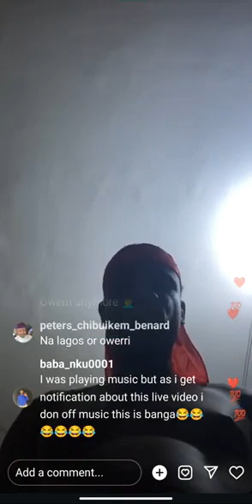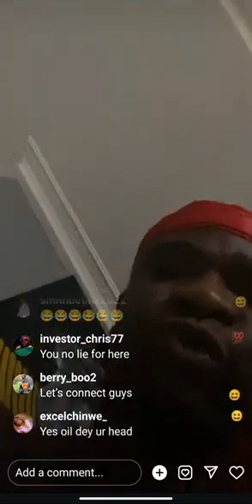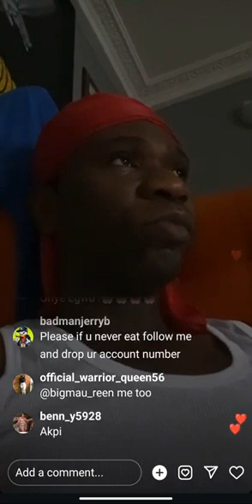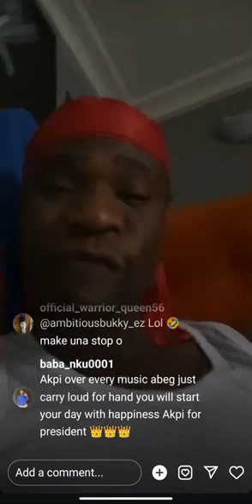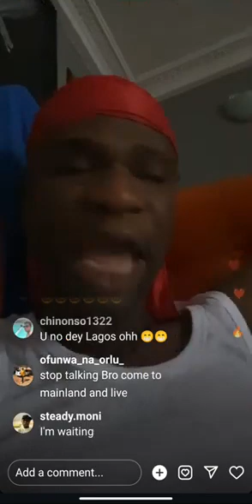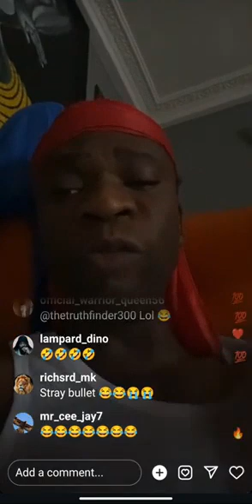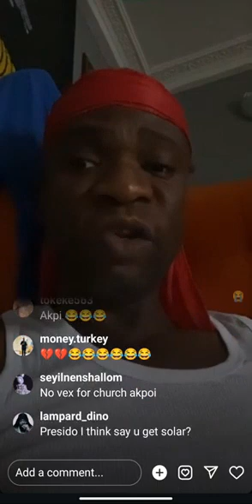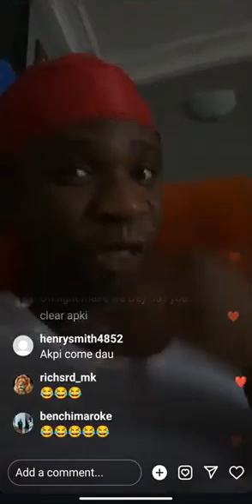Yoruba Church brought police to my house; Speed Darlington pt2